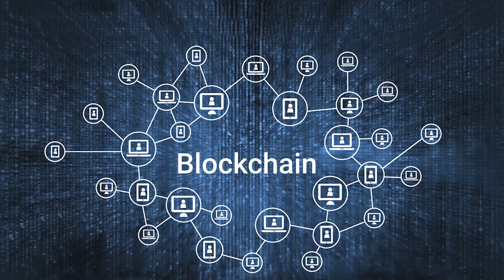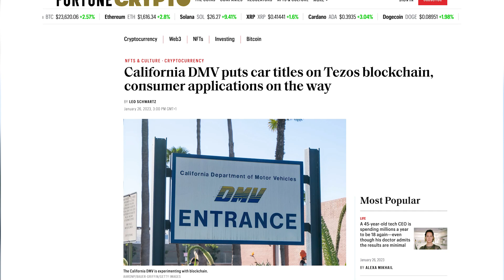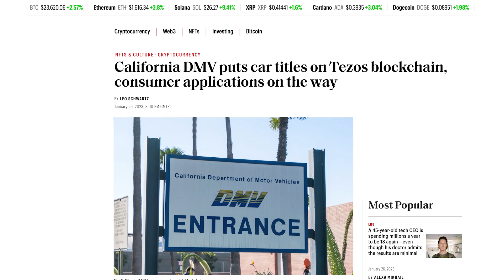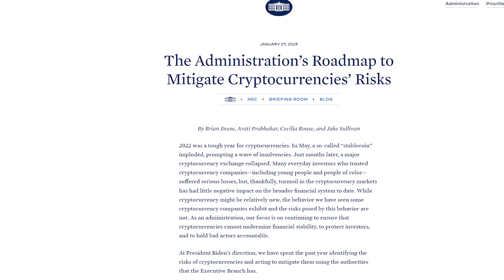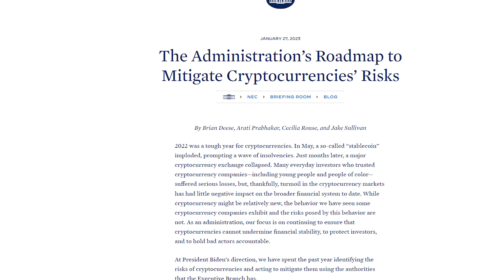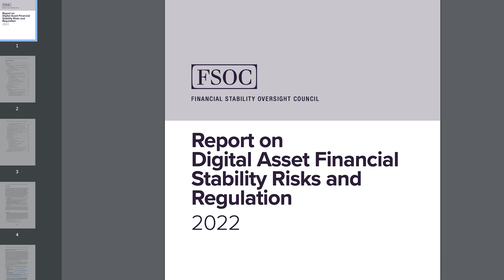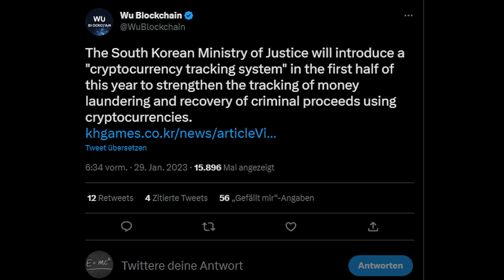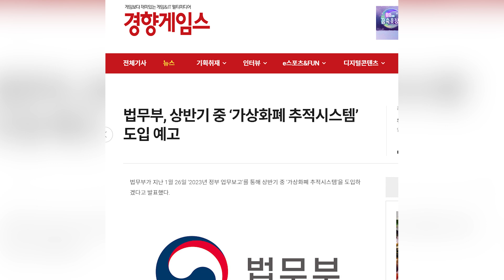Täglich Bitcoin & Crypto NEWS: Die USA REGULIERT Kryptowährungen! (ACHTUNG!)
INTERNE EXKLUSIVE Telegram Gruppe: Für alle Coaching Teilnehmer!

Bitte achtet darauf, dass es leider zu vermehrten Spam Kommentaren kommt und unser Kanal kopiert wird. Gebt niemandem eure Login Daten oder Private Key. Ich schreibe euch nie meine persönliche Telefonnummer für Whatsapp in die Kommentare. Das sind Betrüger. Ignoriert sie und prüft immer die Echtheit!